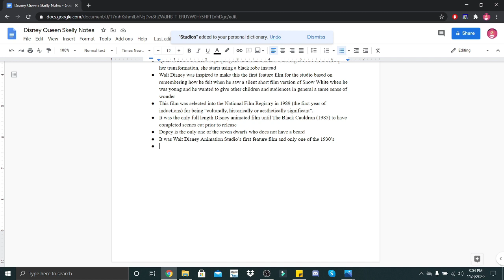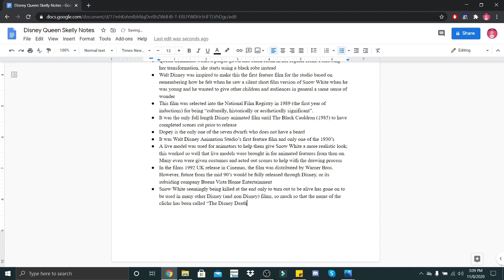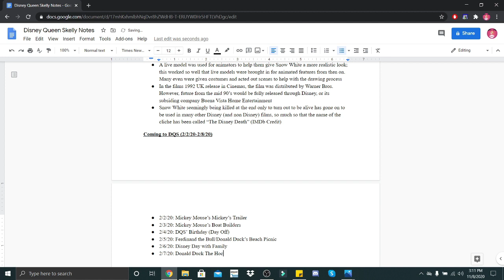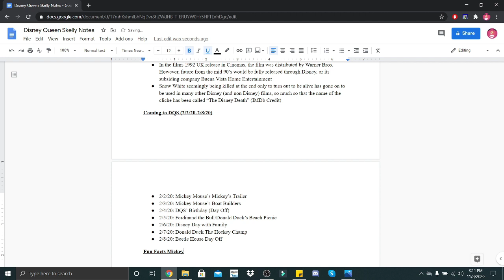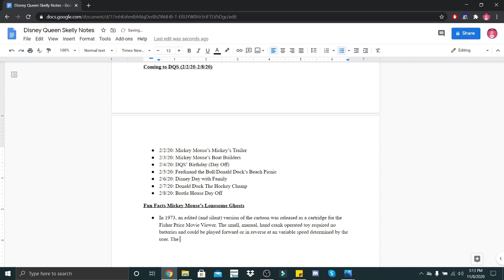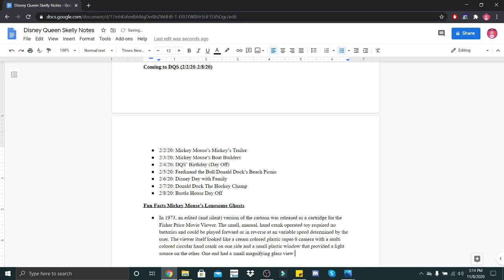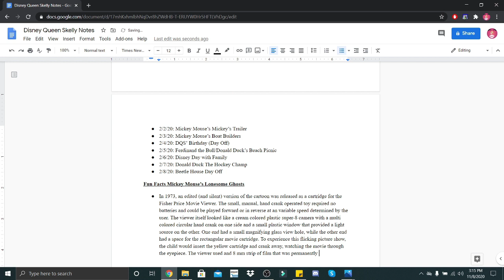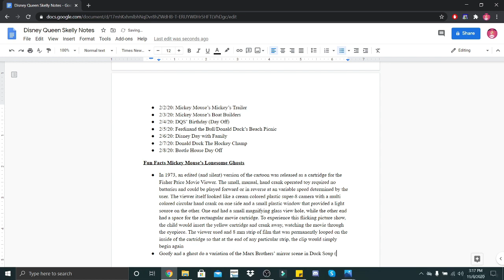Looking Back on DQS #12 | Relaxing/Realistic Typing & Wind ASMR Sounds